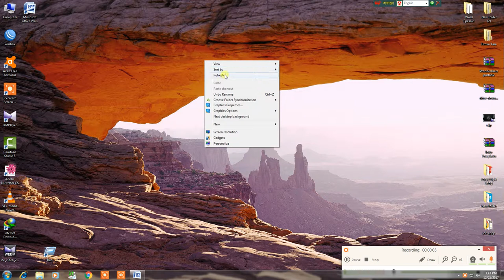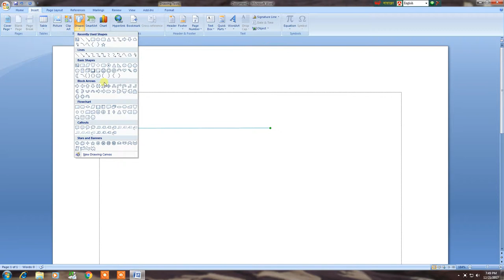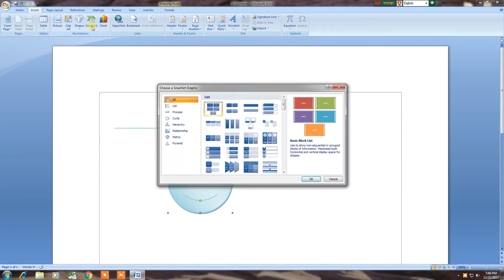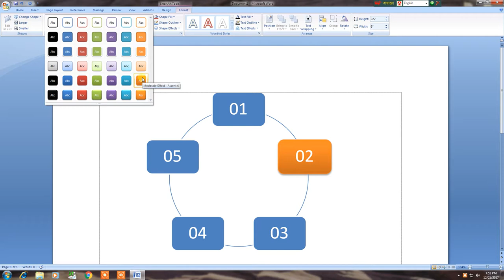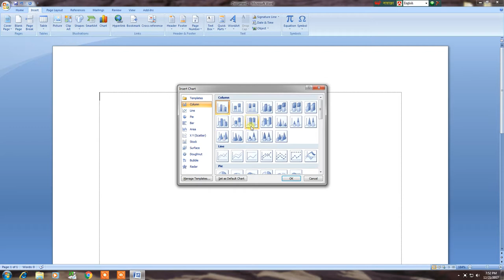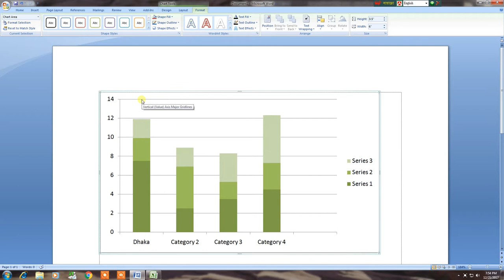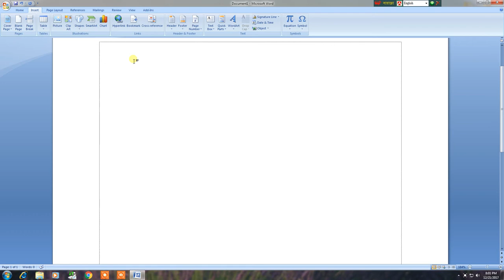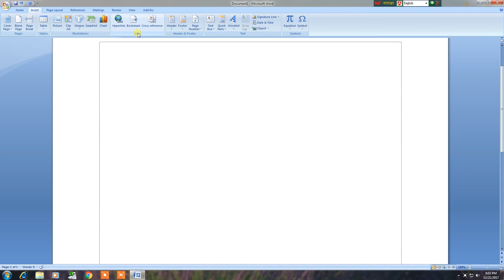Microsoft Word 2007 Bangla Tutorial Part-5